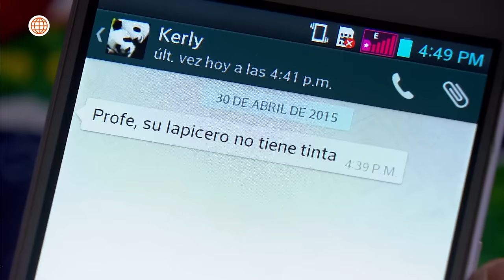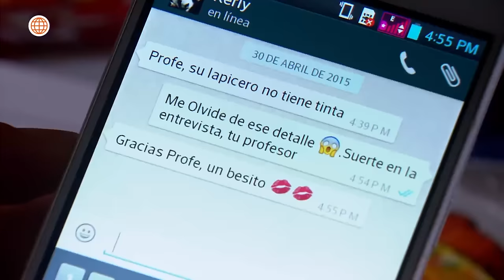Al Fondo hay Sitio 7: Teresa le armó un escándalo a Manolo (Capítulo n° 435)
¡QUÉÉÉÉ!
Teresa  descubre que su alumna de Manolo estaba escondida en su habitación y terminó haciendo un escándalo que causó que lo boten del lugar.